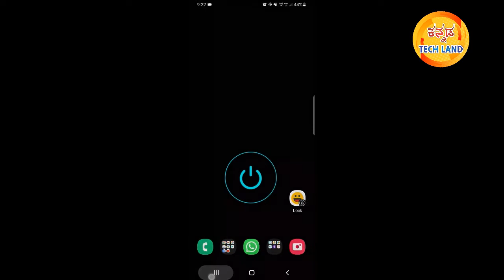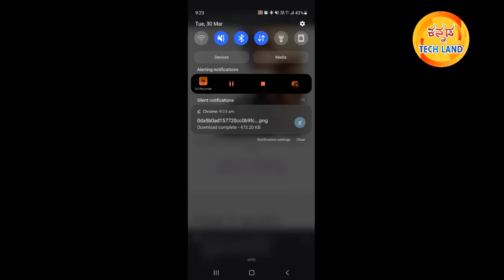How to Color your Black & White Photo in Kannada | Kannada Tech Land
How to Color your Black & White Photo in Kannada

ನಮಸ್ಕಾರ ಸ್ನೇಹಿತರೇ, "ಕನ್ನಡ TECH LAND" ಚಾನಲ್ ಗೆ ಸ್ವಾಗತ. ನಾನು ಕನ್ನಡದಲ್ಲಿ ತಂತ್ರಜ್ಞಾನದ ಬಗ್ಗೆ ನನಗೆ ತಿಳಿದಂತಹ ಮಾಹಿತಿಯನ್ನ ನಿಮ್ಮಲ್ಲಿ ಹಂಚಿಕೊಳ್ತೀನಿ.

ಧನ್ಯವಾದಗಳು.